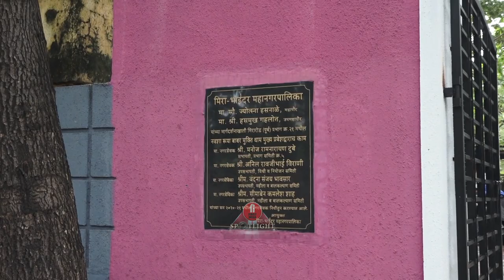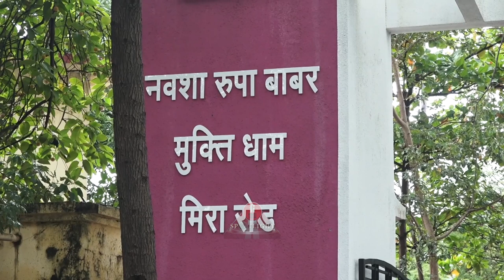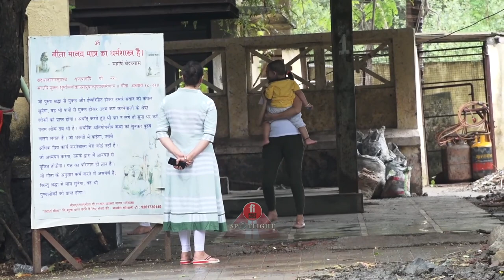Deepesh Bhan Last Rites Full Uncut HD Video | Vaibhav Mathur | Rohitash Gaud | Aasif Sheikh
TV actor Deepesh Bhan, who is best remembered for his role Malkhan in the TV show, `Bhabi Ji Ghar Par Hai, passed away on Saturday (July 23). He was 41 and is survived by his wife and an 18-months-old son. His sudden demise has left his co-stars heartbroken and shattered. The last rites of the actor took place today at Hindu Crematorium at Mira-Bhayandar. The team Bhabi Ji Ghar Par Hai including Rohitashv Gour, Aasif Sheikh, Vaibhav Mathur, Shubhangi Poorey, Anup Upadhyay and other celebs arrived to pay their last rites to the late actor.

Reporter : Ankita Gupta
Video Editor : Riya Surve